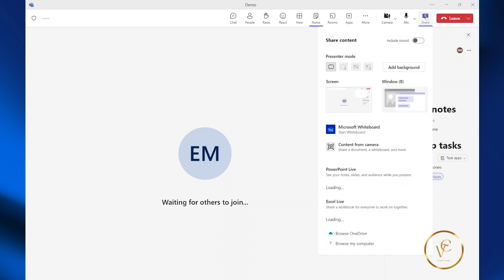How to use Whiteboard in Teams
Discover how to leverage the Whiteboard feature in Microsoft Teams to enhance collaboration and creativity in your meetings and presentations. Our detailed tutorial guides you through every step of using Whiteboard effectively, from accessing it within Teams to utilizing its powerful tools for brainstorming, drawing, and visualizing ideas. Unlock the full potential of Whiteboard to foster teamwork and productivity in your virtual meetings. Watch now and elevate your collaboration experience with Microsoft Teams!

Submit your video request to